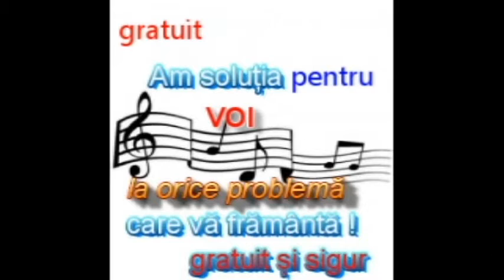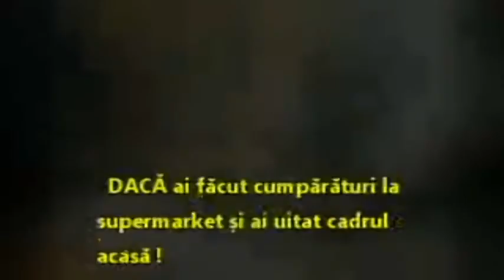OFERTĂ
GRATUIT- Am soluția pentru problemele tale !
Free- solution for your problems!
It solves the problem!